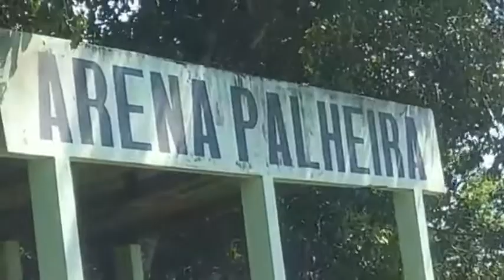O TEMPO FECHOU NA COPA DO PALHEIRAL